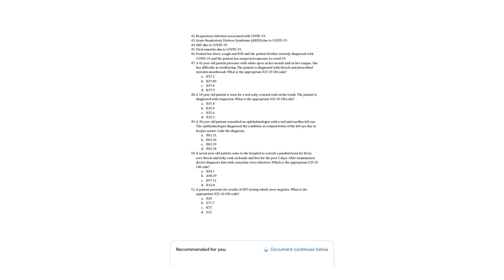MOCK TEST ICD 10 CM ICD 10 CM PRACTICE QUESTIONS